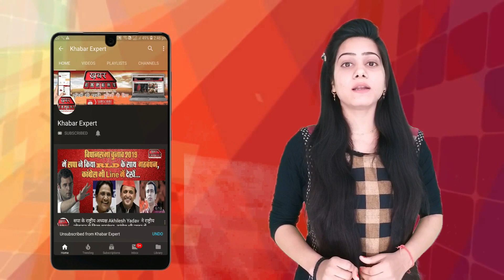Firozabad:कोरोना फाइटर पुलिस भी कोरोना की चपेट में ,चार पुलिसकर्मी हुए कोरोना से प्रभावित